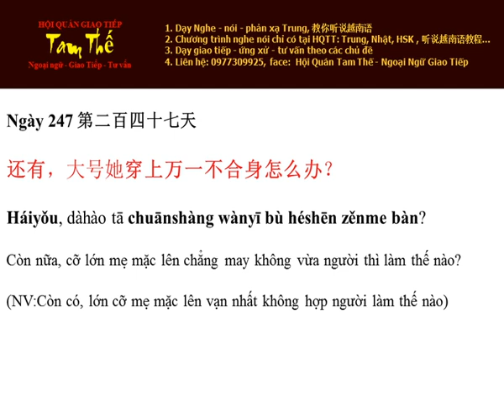Ngày 247 Còn nữa, cỡ lớn mẹ mặc lên chẳng may không vừa người thì làm thế nào - TiengTrungMoiNgay